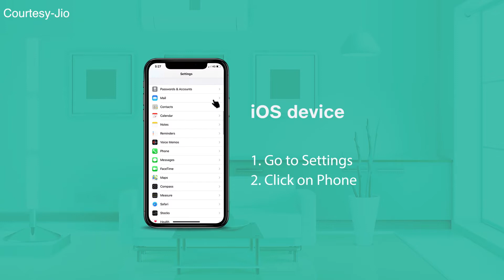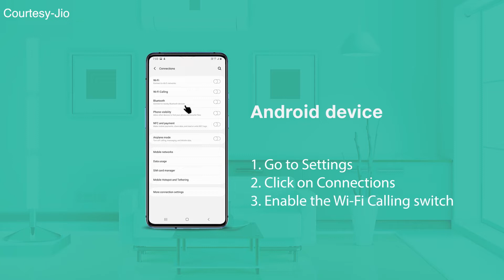Jio / Airtel Wi Fi Calling – How to setup Wi Fi Calling | ನಿಮ್ಮ ಫೋನ್'ನಲ್ಲಿದೆಯೇ ಇದು!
ಈ ವಾಯ್ಸ್ ಓವರ್ ವೈ-ಫೈ ಅಥವಾ VO-WiFi ಮೂಲಕ ಇದು ಕಾರ್ಯನಿರ್ವಹಿಸುತ್ತದೆ. ಇದನ್ನು VoIP ಎಂದೂ ಸಹ ಕರೆಯುತ್ತಾರೆ. VoWiFi ಮೂಲಕ ನೀವು ಮನೆಯ Wi-Fi, ಸಾರ್ವಜನಿಕ Wi-Fi ಮತ್ತು Wi-Fi ಹಾಟ್‌ಸ್ಪಾಟ್‌ಗಳನ್ನು ಬಳಸಿಕೊಂಡು ಕರೆಗಳನ್ನು ಮಾಡಬಹುದು. ಉದಾಹರಣೆಗೆ ನಿಮ್ಮ ಮೊಬೈಲ್‌ನಲ್ಲಿ ನೀವು ನೆಟ್‌ವರ್ಕ್ ಹೊಂದಿಲ್ಲದಿದ್ದರೆ ನೀವು ಇನ್ನೊಬ್ಬರಿಂದ ವೈ-ಫೈ ಅಥವಾ ಹಾಟ್‌ಸ್ಪಾಟ್ ತೆಗೆದುಕೊಳ್ಳುವ ಮೂಲಕ ಫೋನ್‌ನಲ್ಲಿ ಆರಾಮವಾಗಿ ಸಾಮಾನ್ಯ ಕರೆಗಳನ್ನು ಮಾತನಾಡಬಹುದು. VoWiFi ಯ ಅತಿದೊಡ್ಡ ಪ್ರಯೋಜನವೆಂದರೆ ರೋಮಿಂಗ್ ಆಗಿದೆ ಏಕೆಂದರೆ ನೀವು ಯಾವುದೇ Wi-Fi ಮೂಲಕ ಉಚಿತವಾಗಿ ಮಾತನಾಡಬಹುದು.

Jio Wi Fi Calling – How to setup Wi Fi Calling
ನಿಮ್ಮ ಫೋನ್'ನಲ್ಲಿದೆಯೇ ಇದು!

ಏಕೆಂದರೆ ಇದು ಸಂಪೂರ್ಣವಾಗಿ ಉಚಿತವಾಗಿದೆ! ಹೀಗೆ ಮಾಡುವುದರಿಂದ ಪ್ರತಿ ದಿನ ಒಂದೇರಡು ಉಪಯುಕ್ತವಾದ & ಹೆಚ್ಚು ವಿಶ್ವಾಸಾರ್ಹದ ಟೆಕ್ನಾಲಜಿ ಸಂಬಂಧಿತ ವೀಡಿಯೊಗಳನ್ನು ಪಡೆಯುವಿರಿ.
Also for more Trusted & Informative technology related videos in Kannada.